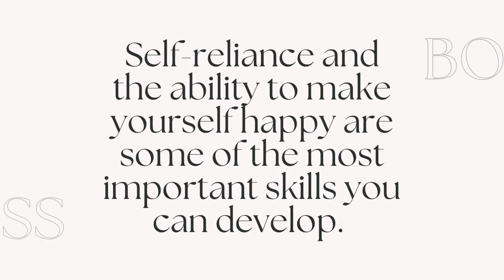Just Focus on Yourself, Self-care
Just focus on yourself. Get better acquainted with yourself. Make a self-care plan. Practice self-compassion. Do things you love. Avoid comparisons. Examine your values.

Focusing on yourself one hour a day is like a self-maintenance program, that will actually help you create balance in your life and set healthy boundaries with the people you love. This time with yourself really matters, it really does. You’ll be able to give more to others. You’ll act as a positive force in their lives when they need it most.